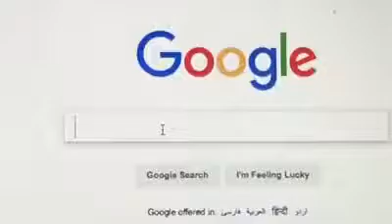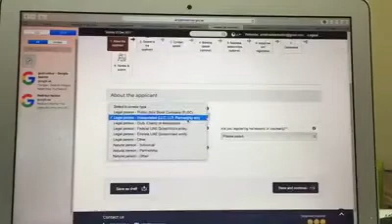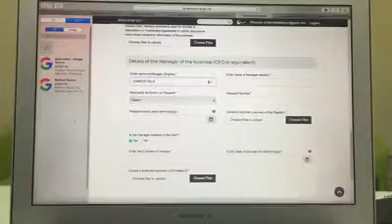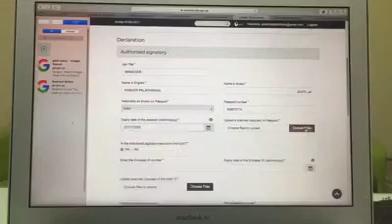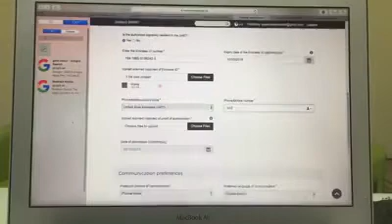VAT Registration UAE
VAT Registration tutorial UAE